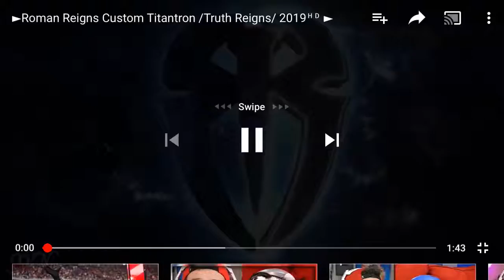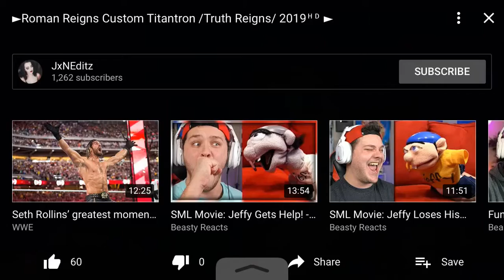Roman reigns theme song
My birthday is today and everybody say happy birthday yeah to meeee and subscribe to my channel and like and comment and stay tune for more videos ok enjoy this video